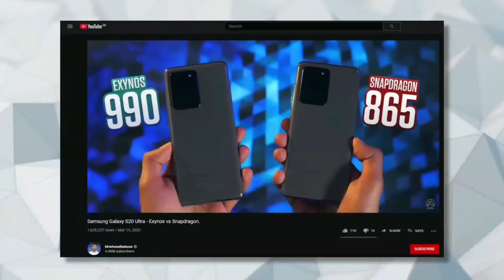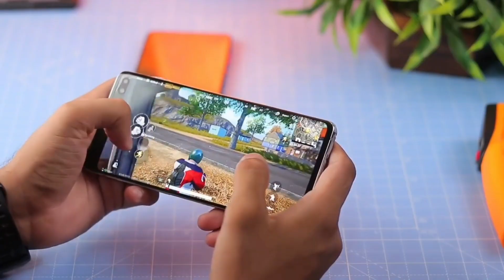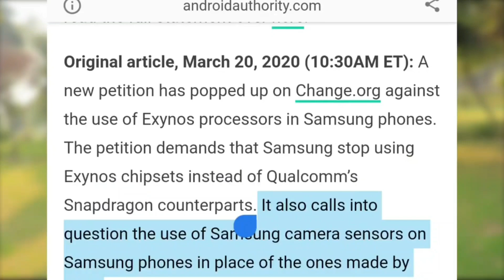Reason Why Samsung Don't Use Snapdragon Processor In India / Bangladesh | Bengali Tech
In this video I discussed about Samsung's own processor Exynos. Samsung use Qualcomm Snapdragon only chaina and USA & we Indians/ Bangladeshi are not able to use Snapdragon processor in our Samsung device. Why we can't get Snapdragon? I explained each and every point on this video regarding SnapdragonVSExynos processor.

More amazing videos you definitely need below